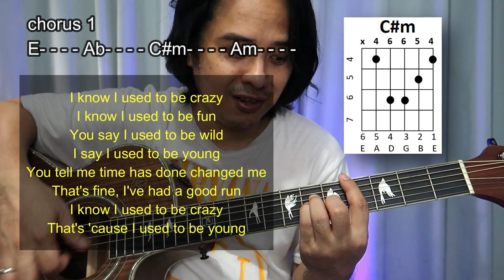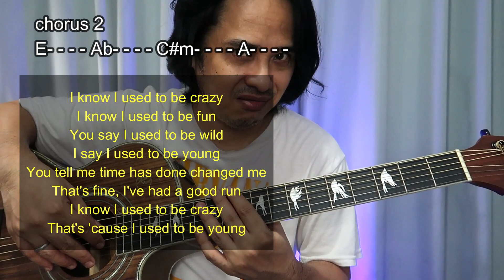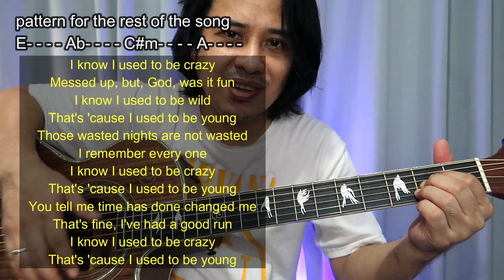Used To Be Young guitar tutorial tagalog (intro fingerstyle + chords ) song by Miley Cyrus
🎶 Ngayon ka palang mag gitara?

Gawin nating "Guitar Country" ang Philippines!
Mag gitara tayong lahat🎸🎶❤️👌